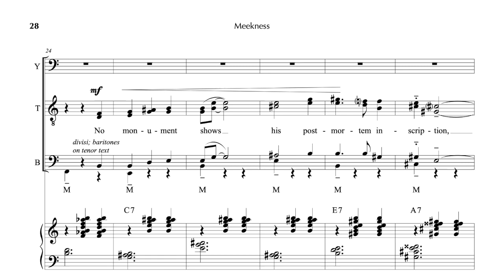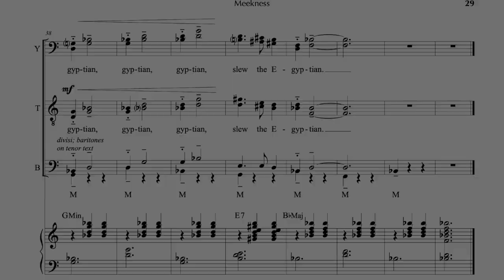The Devil's Dictionary: Meekness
Scrolling score video of the Meekness movement from The Devil's Dictionary by Brian Mountford, with text by Ambrose Bierce.

Performance: C4: The Choral Composer/Conductor Collective
Conducted by Daniel Andor-Ardó
Cowboys: Karl Saint Lucy and Brian Mountford